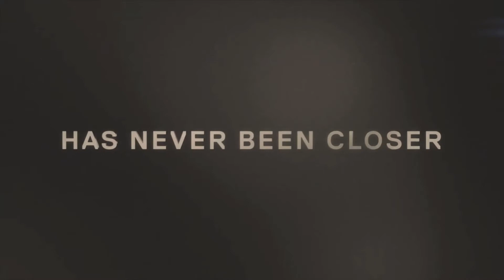Dell XPS 7390 NZ PC Clearance